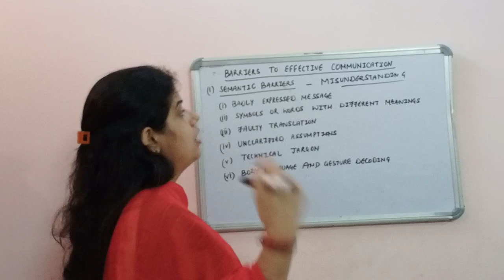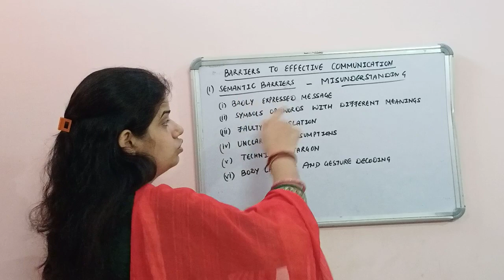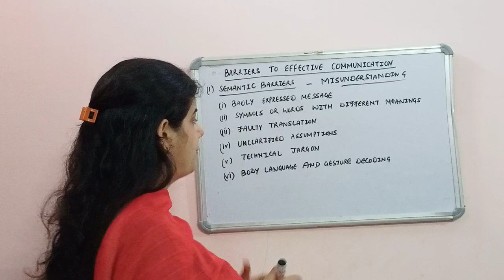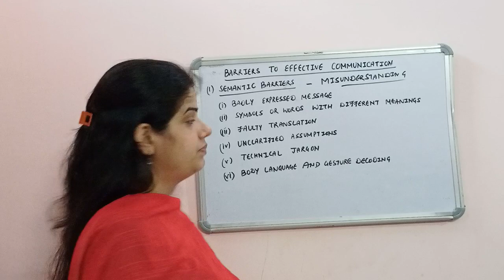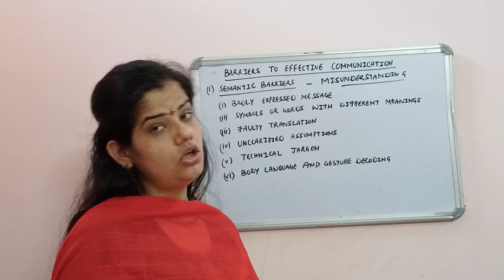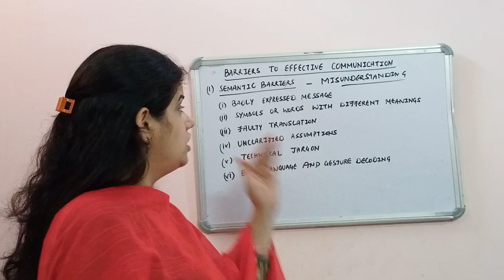UNIT 7 || COMMUNICATION BARRIERS || CLASS 12